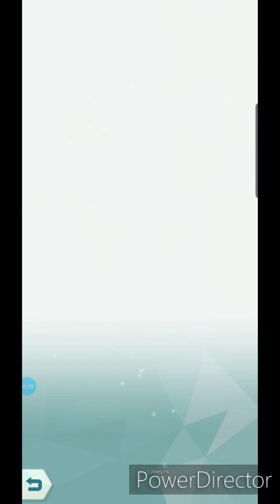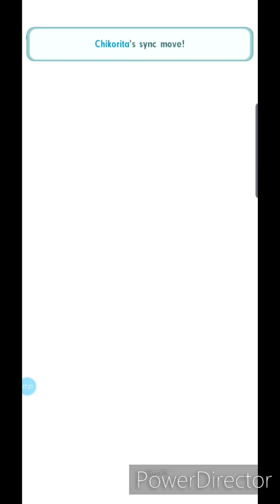LYRA..AAAAAAAAAAAA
A lot like.. 'His Dark Materials!'